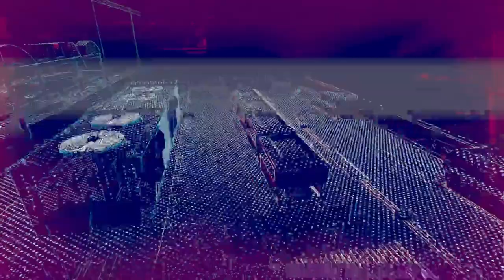Elektroarbeit in der Galerie | Watch Dogs: Legion | Folge 14